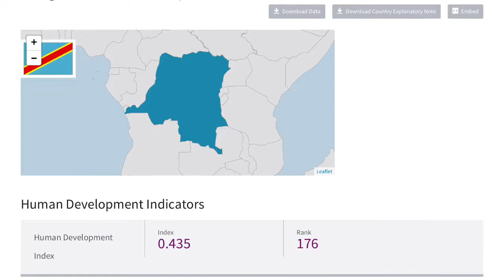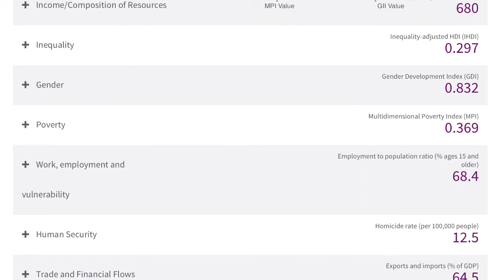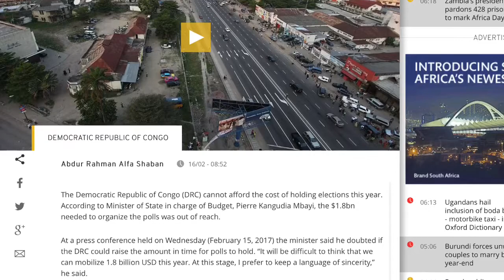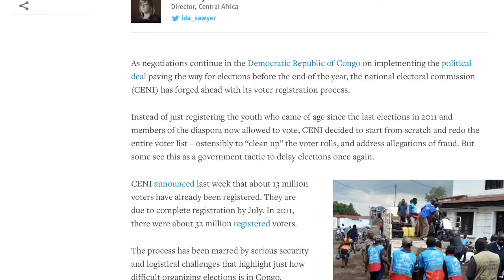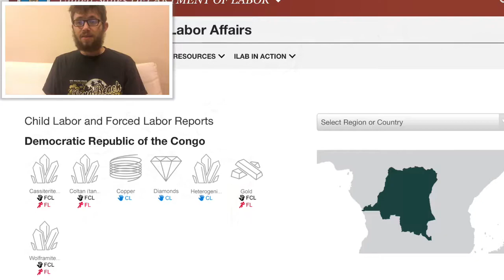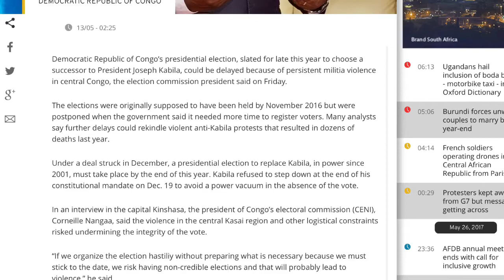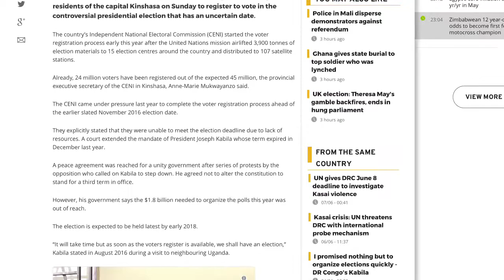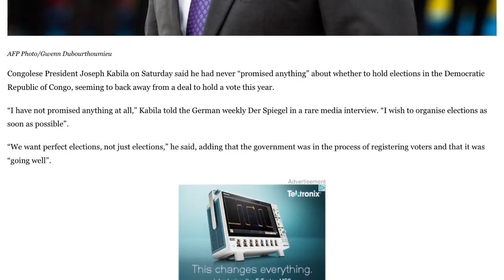The delayed 2017 Congolese election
This video is just something to help achieve global perspective
Intro and outro music (unknown artist): (starts at 0:15)
Foreign language captions

Caption 1 (at 7:17): Language of Sincerity, my ass! (Swahili)
Caption 2 (at 12:58): "Please, can I have a rest?" "Keep working, boy! Your shift ends at six!" (Lingala)
Caption 3 (23:59): Caught red handed, President Kabila (French)
Citations and resources